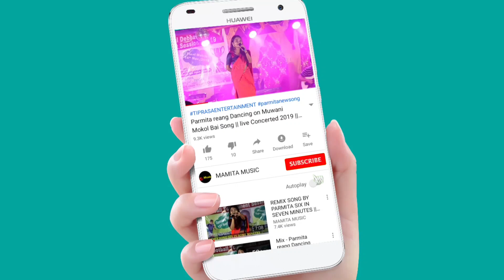Nini Maya Mix_Law College Group Performance || TPSA FRESHERS MEET 2023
TWIPRA PROFESSIONAL STUDENTS ASSOCIATION FRESHERS MEET 2023
Org:-TPSA
At:-TOWN HALL
Date:-07/1/2023
Original credit:-
Video Link:-

Copy Cover:-
Kaubru song
Kau bru
program video
Kokborok song
salka debbarma
Live performance
new song